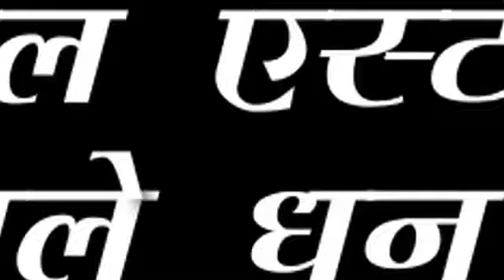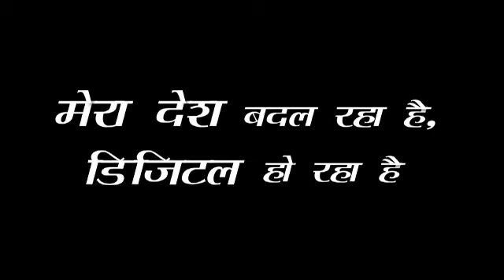नोटबन्दी ने कसी काले धन पर नकेल